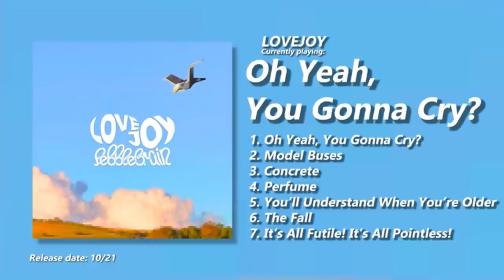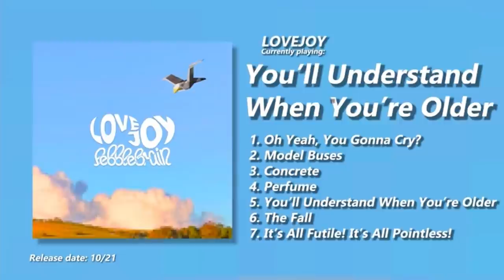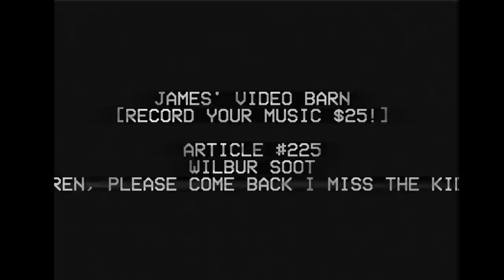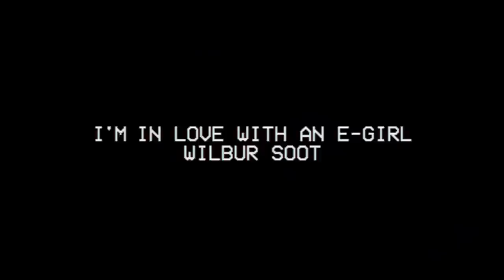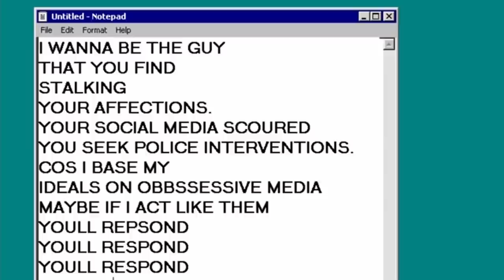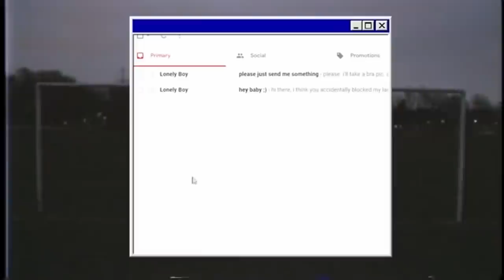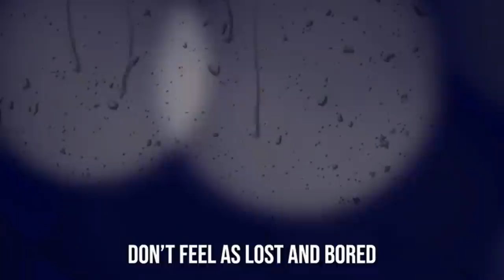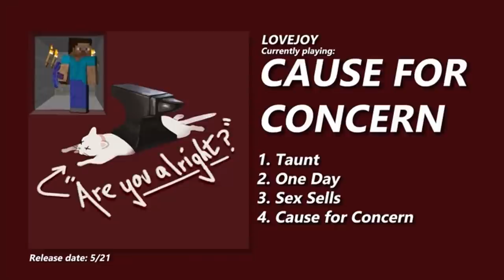All Wilbur Soot Songs (Including New Pebble Brain Lovejoy EP) 🔥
i hope you people enjoy thios video. the music is fire. comment your favourite song from the new ones